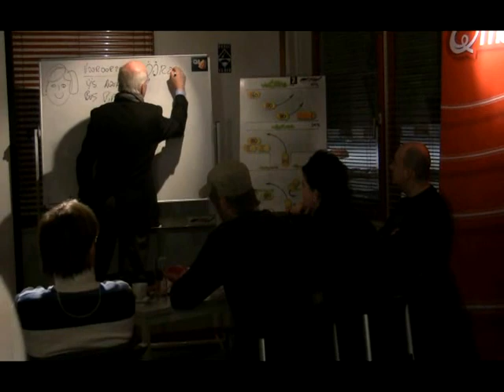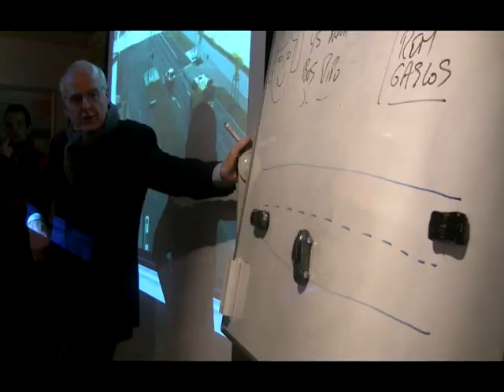Q-MUSIC Ornelis & Rogiers live @ Jesco Auto Training School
Live uitzending van Q-music Ornelis & Rogiers Showtime op maandag 11 januari 2010 !! Wat te doen als uw wagen begint te slippen...